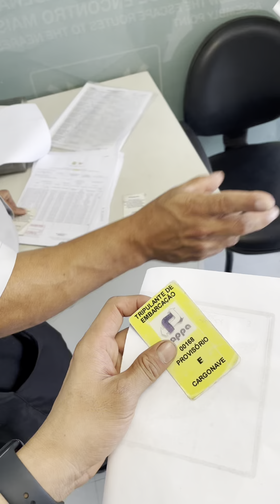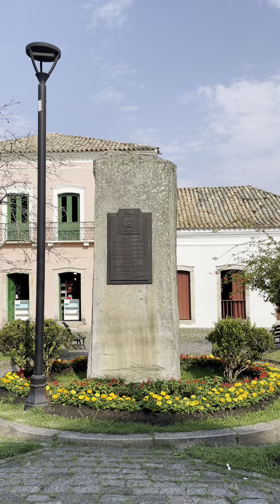Life At Sea: Pambansang PWERTO Ng Mga SEAMAN | Ero Ancheta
First time kong makaka-tapak at makaka-pagshoreleave dito sa Brazil. Letsgo.

It really helps me as a CONTENT CREATOR. Thank You ♥️